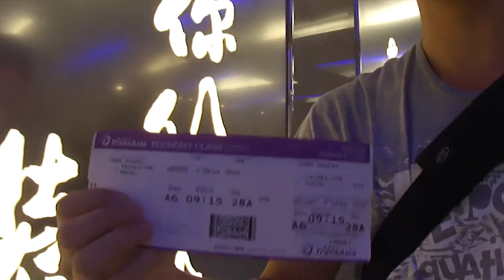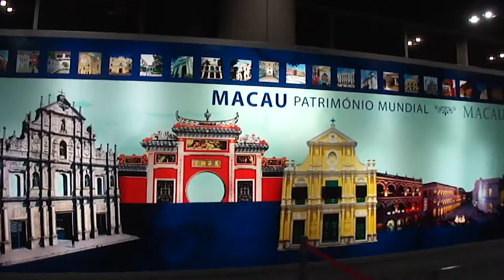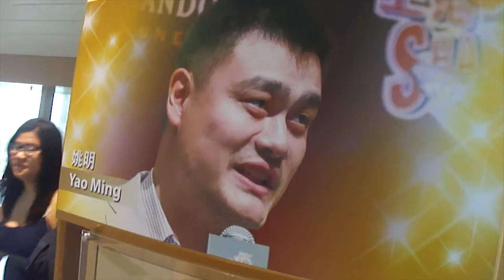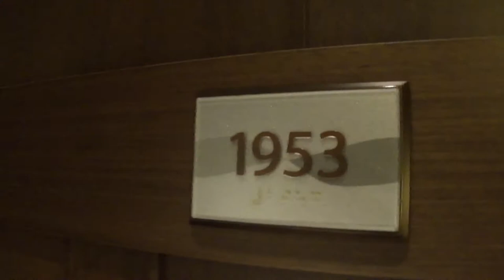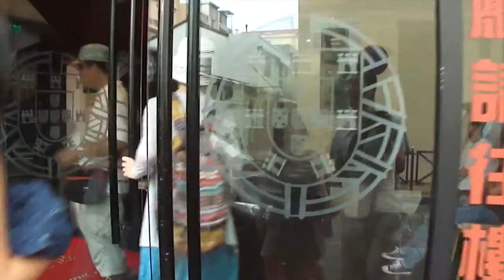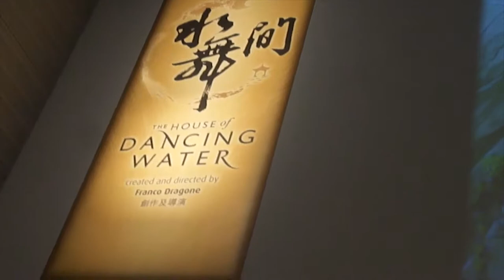Macau (澳門), the Las Vegas of Asia!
Macau International Airport
Taipa District of Macau
Holiday Inn
The Venetian
Macau Old Street
The House of Dancing Water Show